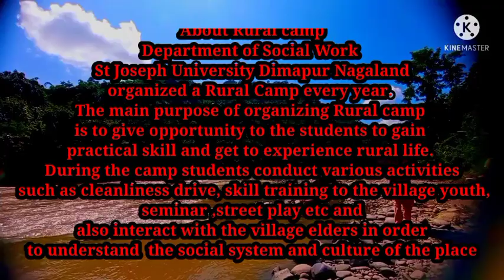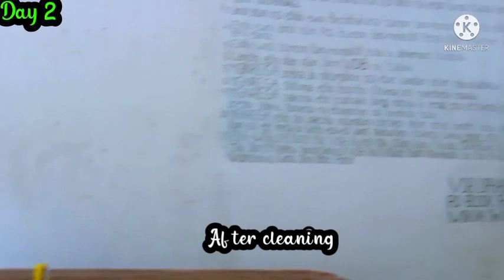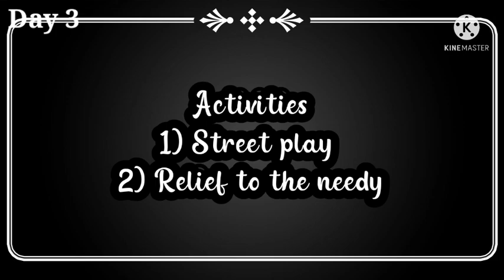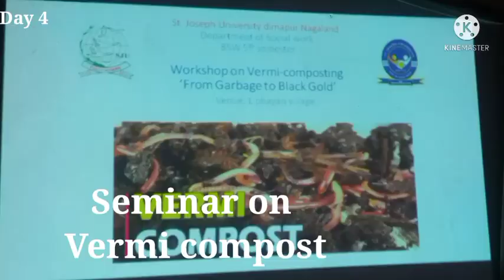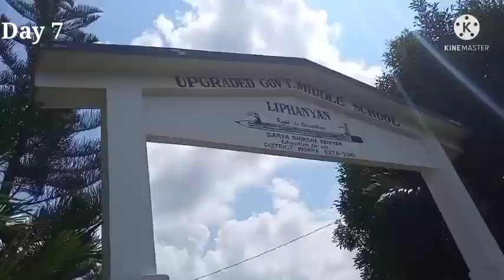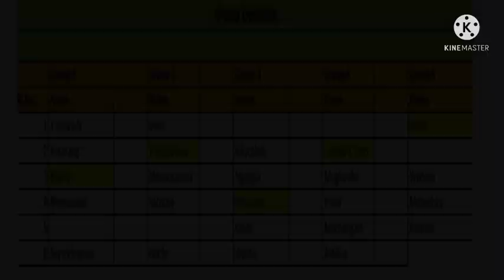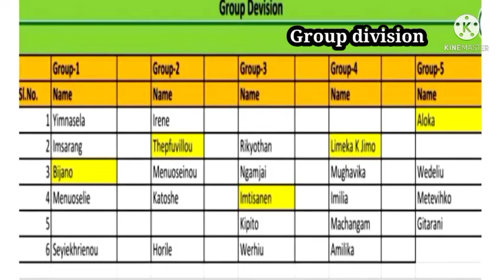Rural Camp 2021 Dept of Social Work St Joseph University Dimapur liphanyan village wokha district